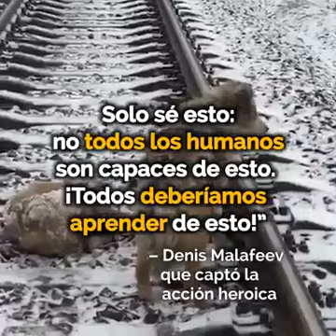Martin castrejon(41)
Mi música